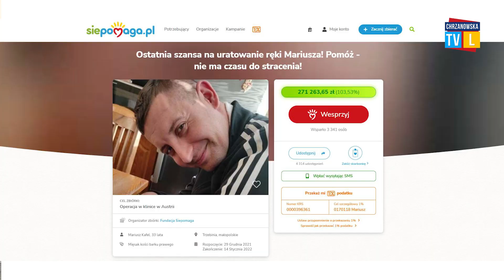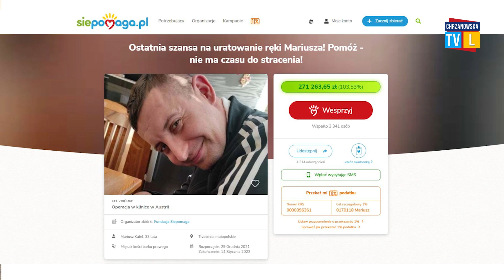Dzięki wsparciu ludzi ma szansę uratować rękę